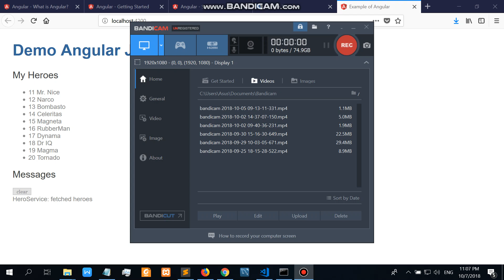example with Angular JS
Sử dụng Angular JS để thay đổi thông tin và hiển thị tức thời ngay trên trang web.